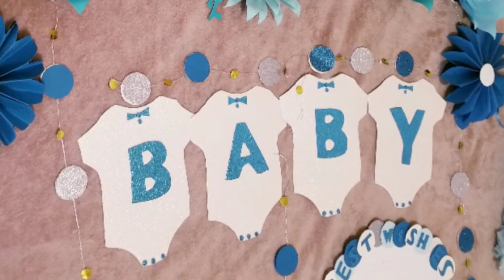Paper banner making | Baby shower decorations | Decorate at home on your Own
Make template on your own by using a newborn snuggle